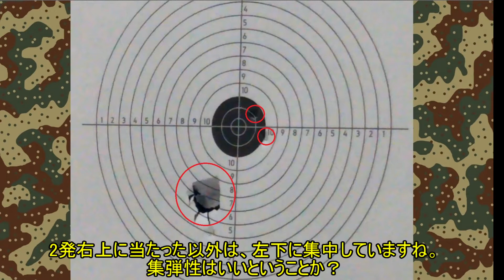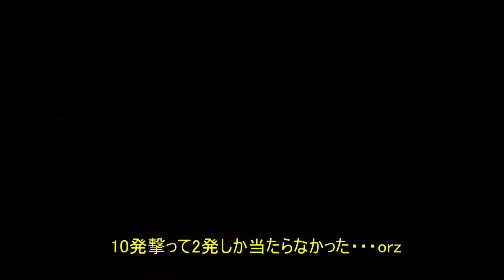UMAREX エアコキ P99 試射と感想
UMAREX エアコキ　P99の試射と感想です。

開封、外観紹介、弾速測定は、前の動画で。

BGMは、以下のサイトから使わせてもらいました。
『ふりー音楽素材　魔王魂』